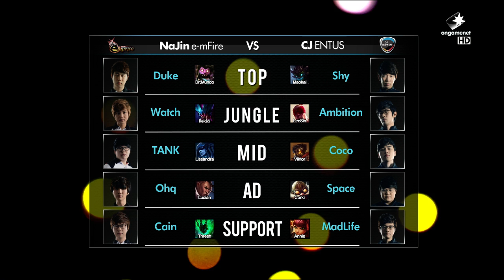Najin e-mFire vs CJ Entus Game 1, LCK Spring 2015 W8D2, NJE vs CJ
If you'd like to see VODs from other tournaments, make sure to leave your requests below.